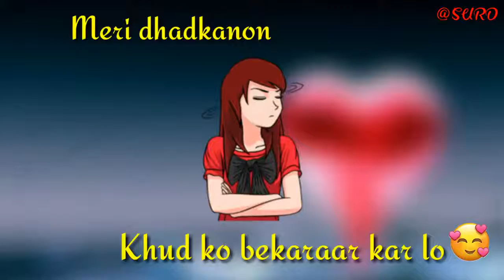New Feeling whatsapp status 2020.Best romant whatsapp status.